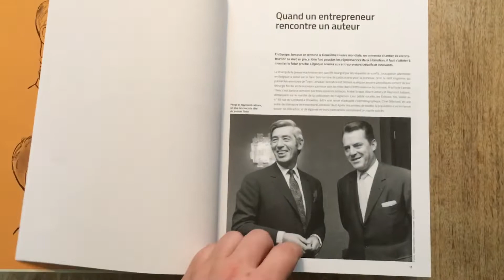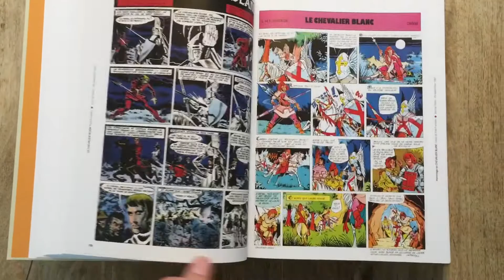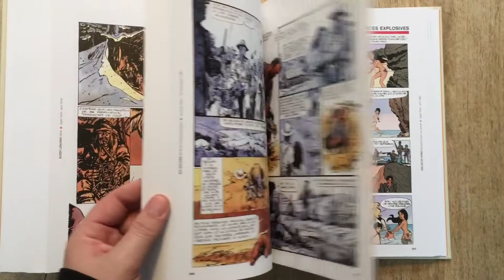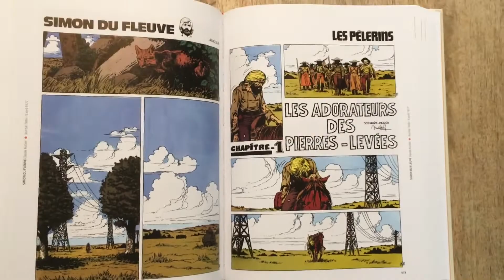La Grande Aventure du Journal Tintin 1946 - 1988 (Éditions Moulinsart - Le Lombard)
A quick overview of this massive book